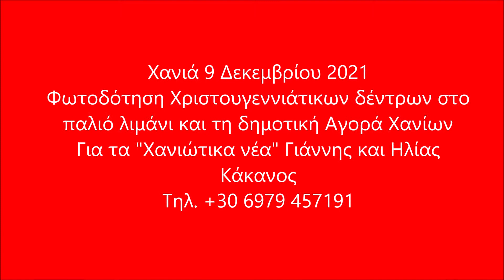Φωτοδότηση Χριστουγεννιάτικων δένδρων στα Χανιά